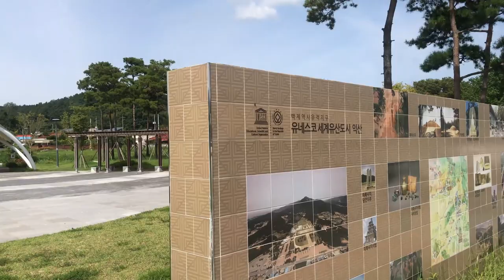(KO sub) Trip to UNESCO site Mireuksaji stone pagodas in Korea thro Nature